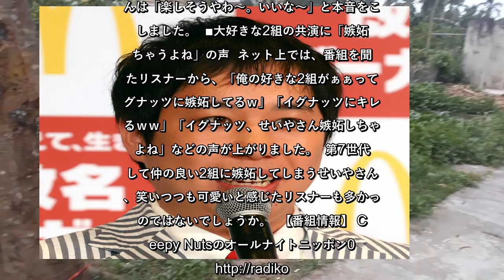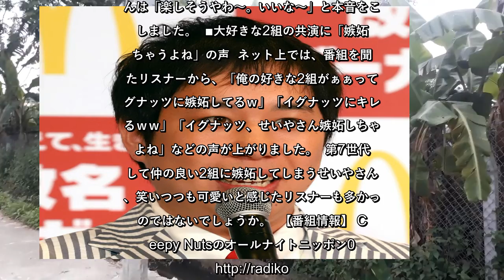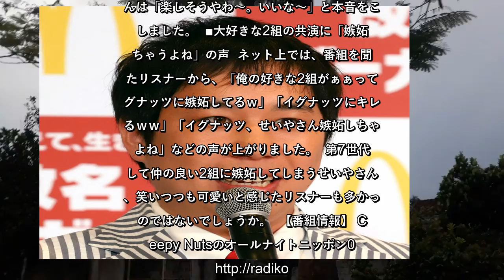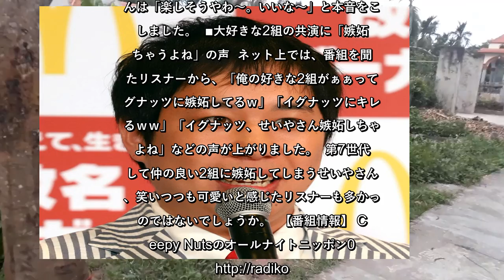✅ HIP-HOP音楽ユニット・Creepy Nutsがパーソナリティを務めるラジオ番組「Creepy Nutsのオールナイトニッポン0（ZERO）」（ニッポン放送）。10月20日の放送では、お笑い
✍   HIP-HOP音楽ユニット・Creepy Nutsがパーソナリティを務めるラジオ番組「Creepy Nutsのオールナイトニッポン0（ZERO）」（ニッポン放送）。10月20日の放送では、お笑いコンビ・霜降り明星のせいやさんが、"第7世代"に対する熱い想いを語り、話題となりました。  （画像：時事通信フォト）   ■せいや「超友達になりたい」"第7世代"への想い語る！  今週の放送では、毎週金曜日の「オールナイトニッポン0（ZERO）」を担当する、せいやさんが登場。  R-指定さんは、「せいやさんは、同世代の大スターですからね」と、早速せいやさんを大絶賛します。  すると、謙遜しながらも「今日を機会に、『Rちゃん』と『松永ちゃん』って呼んでいいですか？」と、急に提案するせいやさん。  続けて、「"第7世代"って、最初に言ったの僕って言われてますけど」と前置きし、「お笑いとかじゃなくて、Creepy Nutsとか、スポーツ選手とか。音楽・お笑いを全部混ぜた20代の人らでかたまって、ポケモンの話とかしたら盛り上がるよな～とか」と、第7世代に対する自身の考えを説明。  その上で、「これを目指してたんです。だから、超友達になりたい」と懇願し、笑いを誘いました。  ■せいや、嫉妬心剥き出し！「どうなってんだ！」EXITとCreepy Nutsの新番組に吠えまくる  第7世代の理想として、せいやさんは、「いつか、Creepy Nutsと番組出来たらいいな。深夜でもいいから。これが夢やな」と思っていたそう。  そんな時、テレビを見ていると、お笑いコンビ・EXITとCreepy Nutsの新番組「イグナッツ！！」（テレビ朝日系）を発見してしまったのだそうです。  せいやさんは、「何か始まってるな、EXITと！ どうなってんだ！『第7世代の2組』みたいな…俺が言い出したんだぞ！」「何で、EXITとCreepy Nuts…俺の好きな2組が！ どうなってるんですか！？」と嫉妬心を露わにし、周囲は大笑い。  これを聞いたDJ松永さんが、「あれね、楽しいんですよ」といたずらっぽく囁くと、せいやさんは「楽しそうやわ～。いいな～」と本音をこぼしました。  ■大好きな2組の共演に「嫉妬しちゃうよね」の声  ネット上では、番組を聞いたリスナーから、「俺の好きな2組がぁぁってイグナッツに嫉妬してる ...